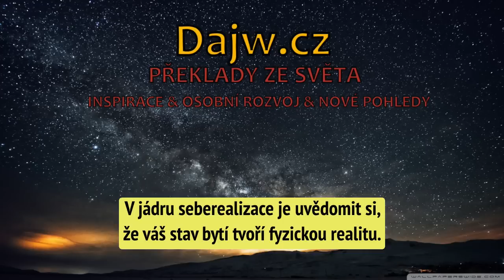Bentinho Massaro - Nikdy nečekejte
Líbí se Vám video? Podpořte mě zde díky čemu Vám budu moct poskytovat více obsahu. Děkuji.